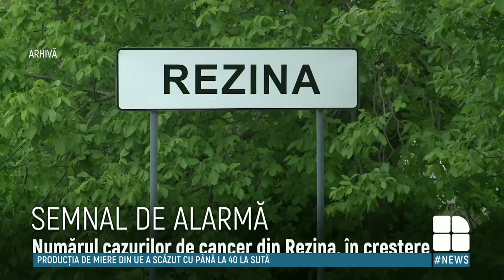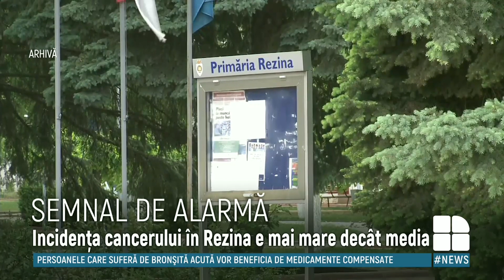Orașul din Moldova în care numărul cazurilor de cancer este cu 50% mai mare decât media pe ţară